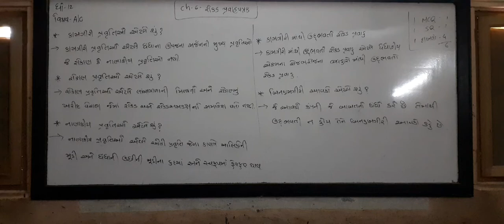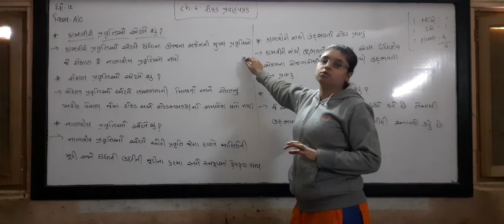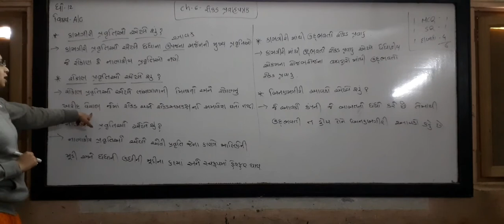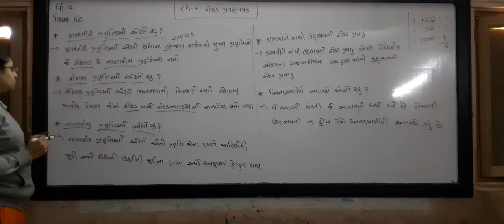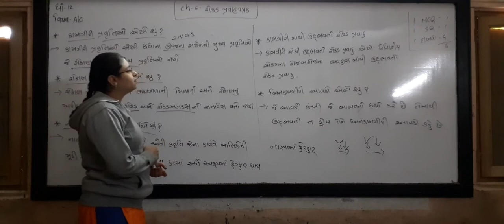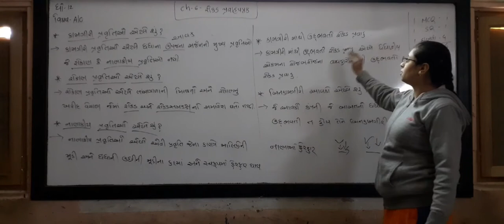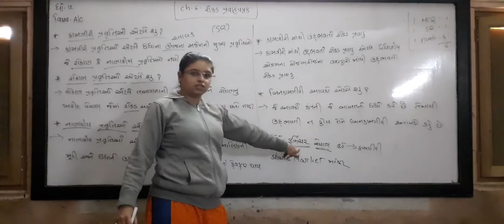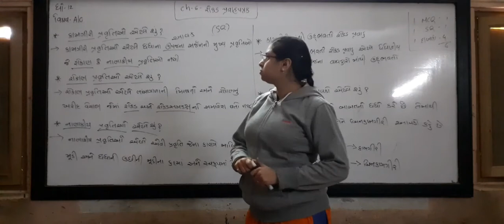STD 12 ACC SHREEJI VIDYALAYA